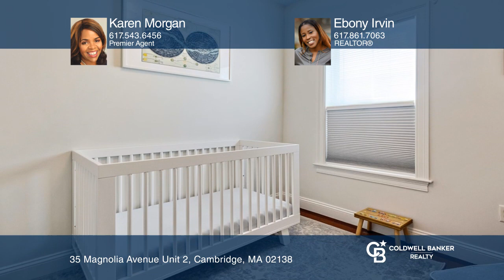35 Magnolia Avenue Unit 2 Cambridge, MA | ColdwellBankerHomes.com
35 Magnolia Avenue Unit 2, Cambridge, MA

A stone’s throw to Harvard, Union, Inman Square and Kirkland Village. This first-floor two-bedroom condo in a landmark fashioned Cambridge complex offers premium finishes in a sought-after area. A bay window fills the open concept living area with natural light comprising of living room, dining room